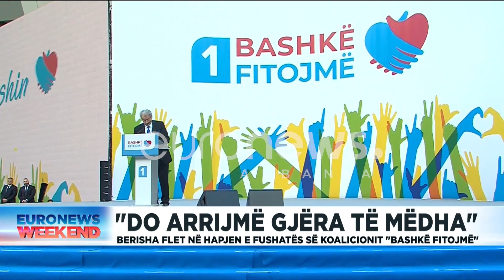“Do sjell ndryshimin, të rinjtë i shoh si nipërit e mi!" Çfarë u premtoi Sali Berisha shqiptarëve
now EksiolaShehu lajmifundit euronewsalbania Euronews Global Weekend me Eksiola Shehu do të paraqesë lajmet më të rëndësishme nga Shqipëria, Kosova dhe Maqedonia e Veriut. Aktualiteti politik dhe debatet e nxehta qe ofrohen jane pjesa thelbesore e dites. Krimi ne vend dhe ekonomia gjithashtu kane nje hapsire te dedikuar si nje nga shtyllat kryesore te ketij orari, pa lene pas sportin dhe showbizz qe i japin ngjyra dites dhe programit.